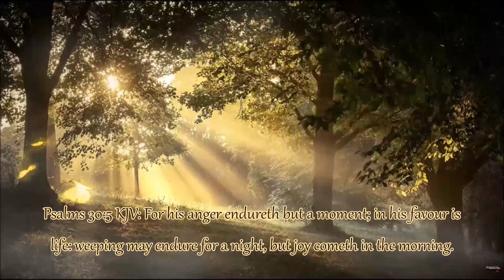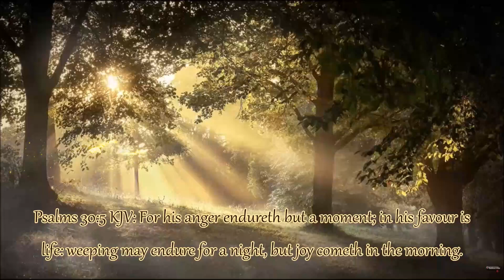"Joy Cometh In The Morning" 🌿☀️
~ beautiful free no copyright video (no music) from SIMPLE CREATIONS by Joe Hackney (video #3)
Psalms 30:5 KJV: “For his anger endureth but a moment; in his favour is life: weeping may endure for a night, but joy cometh in the morning.”